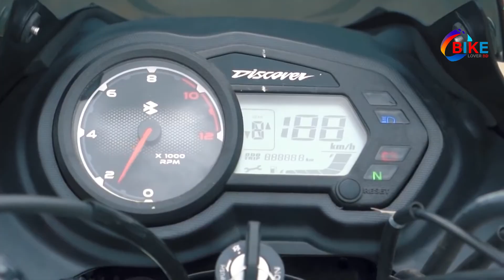discover 125 new model 2022 | bajaj discover 125 new model 2022 – bajaj discover 125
bajaj discover 125 new model 2022 |bajaj discover 125 price in bangladesh – bajaj discover 125 new model 2022